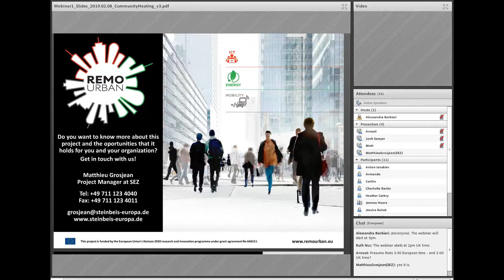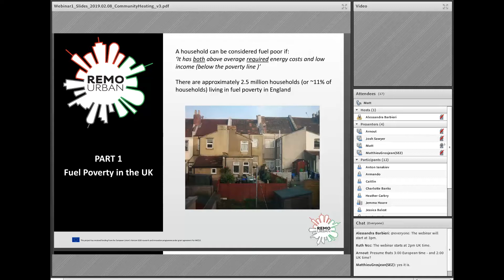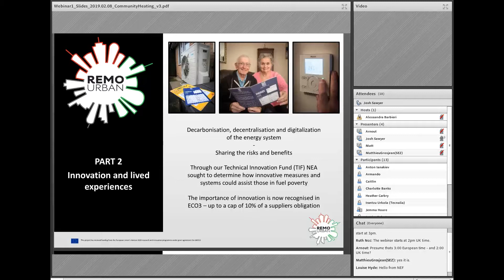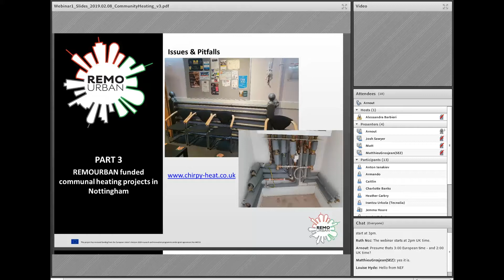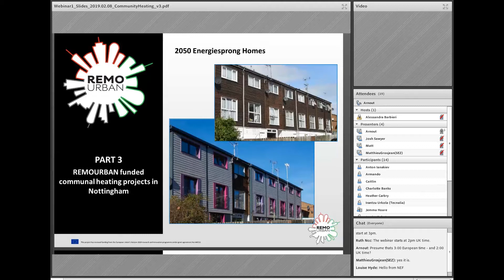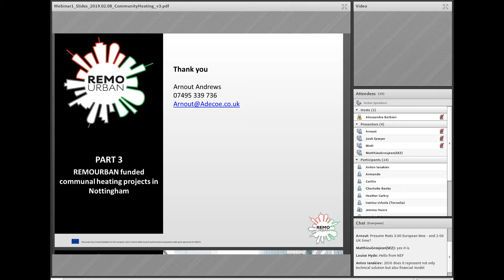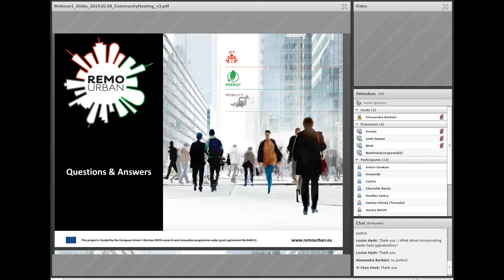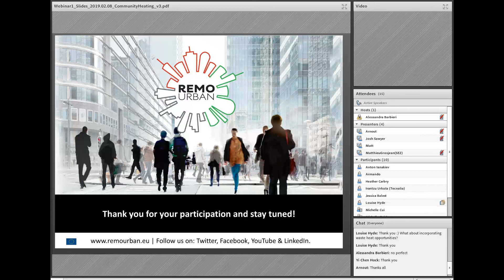REMOURBAN webinar "Innovate Community Heating to relieve people from Fuel Poverty"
Adequate warmth is essential to guarantee a decent standard of living and health. Fuel poverty is defined as the condition of being unable to afford to keep one’s home sufficiently heated. It is estimated that this condition affects more than 50 million households in the European Union. The underlying causes of fuel poverty can be complex and often interrelated, these include low income, high fuel prices and poor energy efficiency performance of buildings.

Poorly heated homes have a knock-on impact on health outcomes, and all that wasted energy may be a setback to our climate change ambitions.

Energy efficiency measures are regarded as the most effective way to tackle the root causes of fuel poverty by reducing energy demand and energy bills.

Local Authorities and Housing Associations offer an in-depth understanding of neighbourhoods, residents and housing stock and can target schemes which maximise the impact on fuel poverty and carbon emissions.

This webinar explores why we should be looking at community energy systems in the context of fuel poverty and shares insights and best practice from UK schemes.